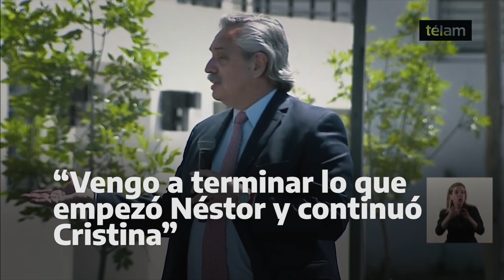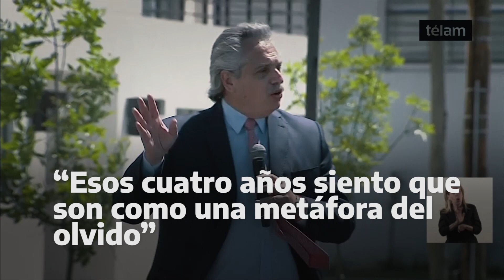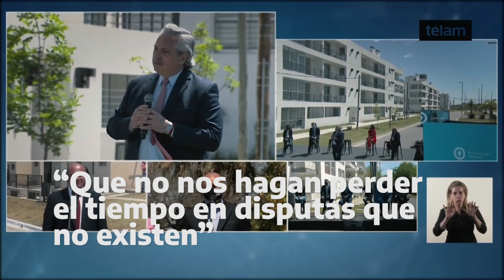“No nos hagan perder el tiempo en disputas que no existen”, dijo el Presidente en un acto en Ezeiza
El presidente Alberto Fernández cuestionó hoy los “cuatro años de olvido permanente” durante la gestión de Mauricio Macri y exhortó a que “no nos hagan perder el tiempo en disputas que no existen y en divisiones que no necesitamos”.